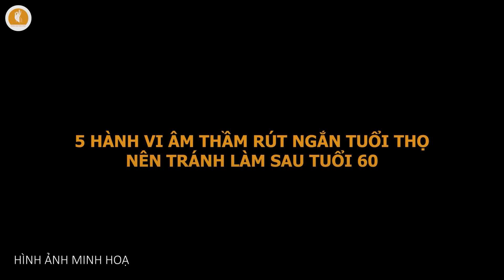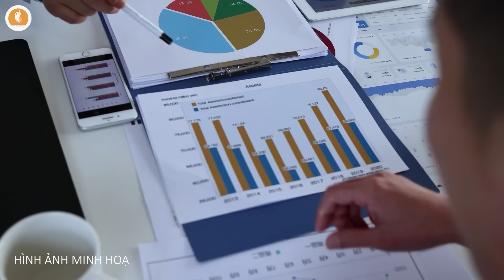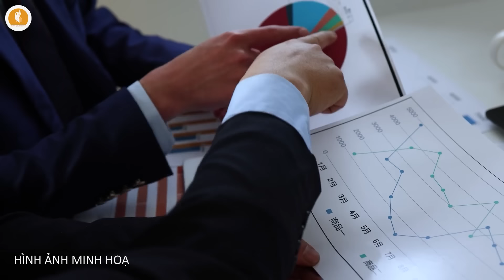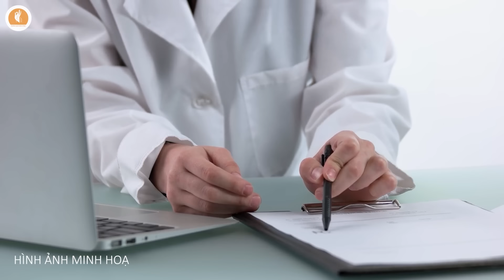Tuổi Già, BÁC SĨ TIẾT LỘ CÓ 4 DẤU HIỆU SAU PHẢI ĐI KHÁM NGAY, KẺO HỐI KHÔNG KỊP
Kính chào các khán thính giả đã quay trở lại với chuyên mục Sức Khỏe Tuổi Già trên kênh Chuyện Nhân Quả. Các bạn thân mến, có một câu nói rằng: "Sức khỏe không phải là thứ mà chúng ta có thể mua. Tuy nhiên, nó có thể là một tài khoản tiết kiệm cực kỳ giá trị khi về già".

Đúng thật là như vậy đấy, mấy ai trong chúng ta đều biết rằng căn bệnh ung thư quái ác không phân biệt tuổi tác, giới tính, hay giàu nghèo. Nó như một con quỷ dữ lặng lẽ tiếp cận và tấn công chúng ta. Đặc biệt đó là căn bệnh ung thư đại tràng, đây là một loại ung thư có tỷ lệ tử vong cao đứng thứ tư trên thế giới, chỉ sau ung thư phổi, ung thư dạ dày và ung thư gan đấy các bạn ạ.